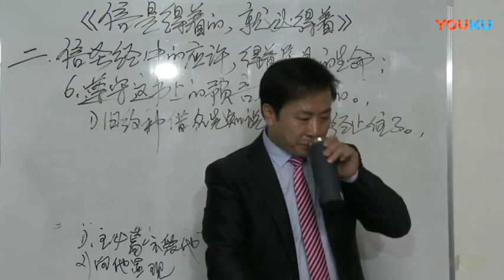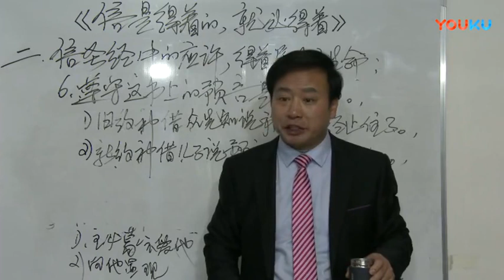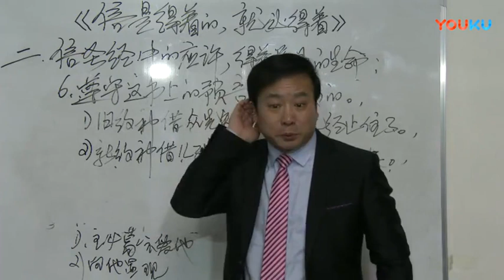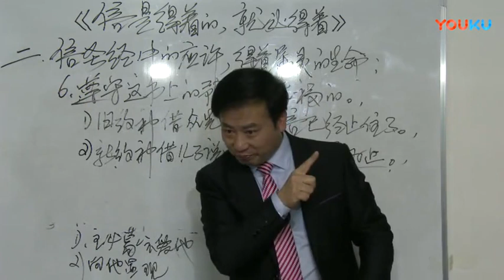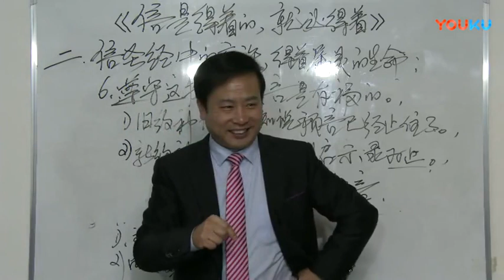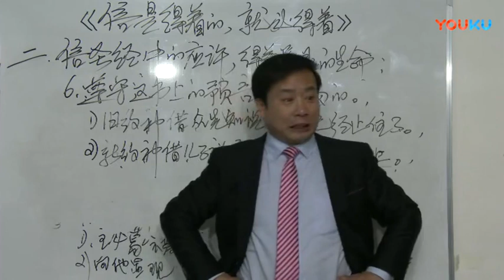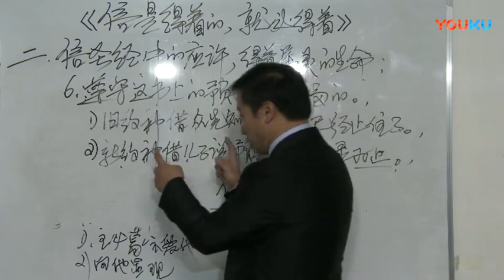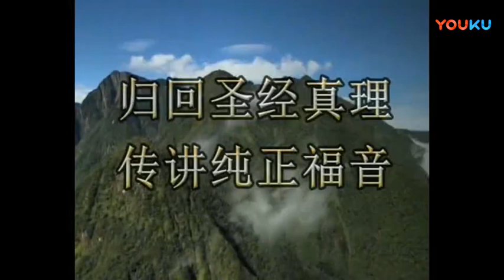《信是得着的就必得着》第12讲 王月皓弟兄讲道 泾阳 2018年2月 0 高清